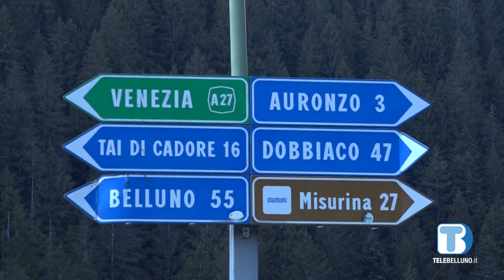Galleria Comelico, pubblicato il bando. Previsti tre anni e mezzo di lavori notturni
Pubblicato il bando per i lavori alla galleria Comelico. Tre anni e mezzo di chiusura notturna, una soluzione che soddisfa a metà i sindaci. E resta sul tavolo il tema della strada Dla val